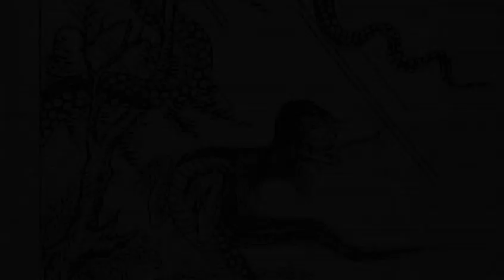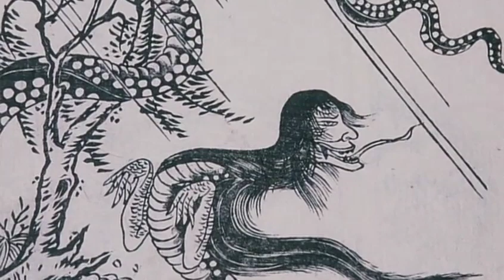【妖怪】濡女 ほんとにあった世にも奇妙な物語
◆都市伝説動画 人気ランキングTOP5◆